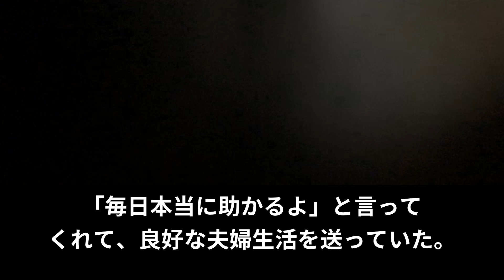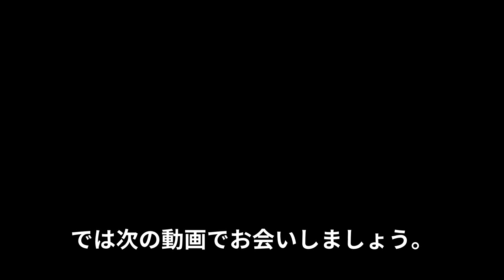【スカッと】夫「離婚してくれ」私「いいよ！はい、離婚届！」家を売り払ってやった結果→夫に待ち受けていたのは地獄だったｗ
【スカッと】父が他界後に、弁護士「遺産のほとんどが末っ子のあなたのものです」私「え？」家族「あり得ない！父を騙して独り占めしたな！裁判だ！」弁護士「これを見て下さい」→書類には衝撃の事実が！

【スカッと】私に嘘の時間を伝えて結婚式を遅刻させた義妹「中卒の兄嫁は常識がなくて…親族の恥ですみませんｗ」→出席者にスピーチで私を馬鹿にしたので容赦なく制裁し…

【スカッと】月20万も実家に入れていた私。ある日、兄夫婦「同居するから出ていけ寄生虫！」母「この穀潰し！」私「立場わきまえろよこいつらw覚悟しとけよ！（心の声）」→引っ越し当日に…

【スカッと】義実家での法事が終わると、義母「嫁子はもう帰れば？どうせ帰りたいんでしょ」義兄嫁「それがいいわ」義両親、義兄夫婦ゲラゲラ→次の瞬間…

【スカッと】姉夫婦がクレクレうるさいく言うので、都心一等地の実家を譲った「寝たきりパパは連れてってね」→私達が実家の父を私が引き取ると、奇妙なことに…

【スカッと】病気で入院して義弟の結婚式を欠席した私。怒り狂った姑から離婚の要求「来ないやつは家族じゃない」→言われた通りにした結果…義母は土下座する羽目にｗ

【スカッと】弟嫁は実家の資産を独り占めできると思ってたようで「アパートの収入は私達のものになるべき！」私「全部、私名義ですけど…」弟嫁「！？」弟嫁が発狂し弟嫁両親まで凸して…【修羅場】

【スカッと】里帰り出産から帰宅すると無断で義母と同居を決めていた！義母「孫がいれば嫁は用済み」夫「嫌なら出て行け！」→マザコン夫を放置しさっさと出て行くと夫が…

【スカッと】私「荷物運ぶから業者呼ぶわね」唐突に夫にそう伝えると、みるみる夫の顔色が悪くなった→だって夫は・・・

【スカッと】予約した美容室に入ると、店員「予約？入ってませんよ」→地味な私を品定めする店員に天罰が下るｗ